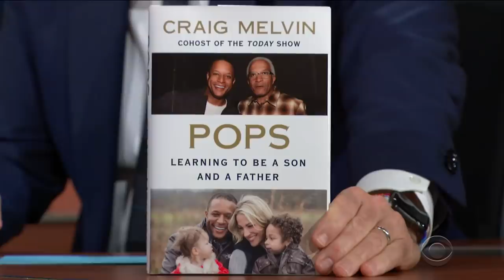"The Pep Talk The Kid From Columbia, SC Needed" - Craig Melvin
Craig Melvin is the host of "Dateline NBC" and an anchor on NBC's "Today" show, and he says he owes it all to Stephen. The two randomly met on a plane flight and Stephen gave Craig a pep talk right before his job interview with NBC News.